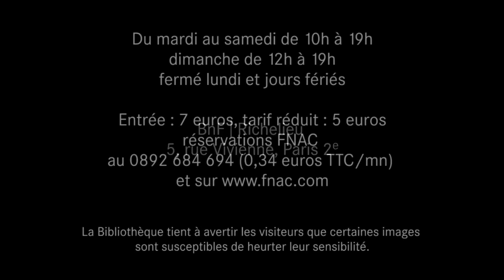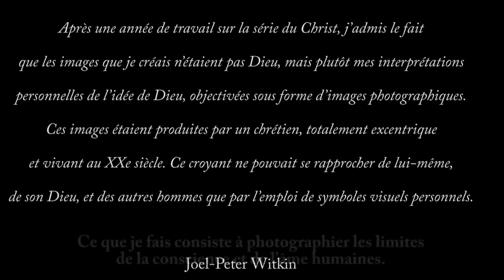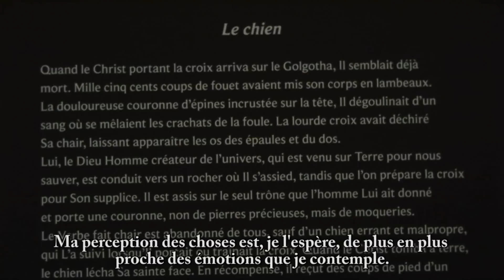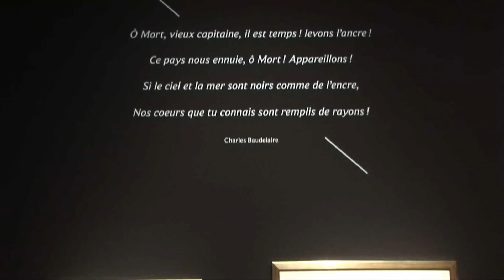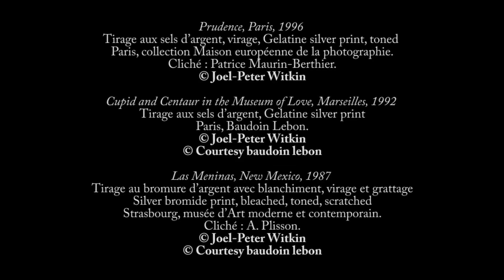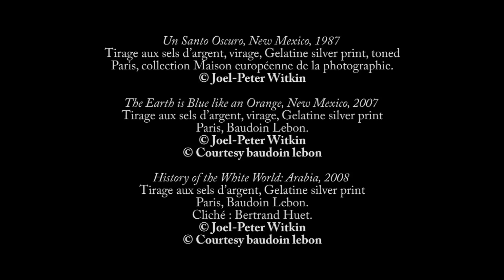Présentation : exposition "Joel-Peter Witkin. Enfer ou Ciel"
Exposition présentée du 27 mars 2012 au 1er juillet 2012 – Bibliothèque nationale de France | Richelieu / Galerie Mansart

Le photographe américain Joel-Peter Witkin élabore depuis près d’un demi-siècle une œuvre singulière et troublante. S’il se situe au plus près de l’humain en choisissant ses sujets dans des milieux marginaux ou aux pratiques extrêmes, il transcende l’anecdotique et le spectaculaire : la gloire et la misère de la chair manifestent dans ses photographies une inquiétude métaphysique et philosophique, voire mystique, qui s’enracine dans l’immense culture artistique de Witkin.